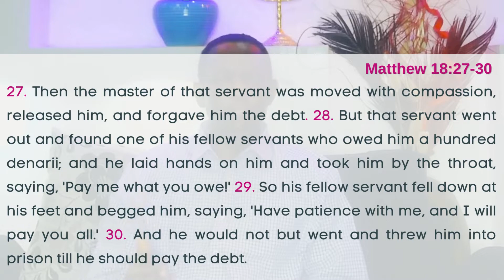Be gracious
Text
Then the Lord of that servant was moved with compassion, and loosed him, and forgave him the debt. But the same servant went out, and found one of his fellowservants, which owed him an hundred pence: and he laid hands on him, and took him by the throat, saying, Pay me that thou owest. And his fellowservant fell down at his feet, and besought him, saying, Have patience with me, and I will pay thee all. And he would not: but went and cast him into prison, till he should pay the debt.

Talk
Therefore I say unto you, What things soever ye desire, when ye pray, believe that ye receive them, and ye shall have them. And when ye stand praying, forgive, if ye have ought against any: that your Father also which is in heaven may forgive you your trespasses. But if ye do not forgive, neither will your Father which is in heaven forgive your trespasses.

Conclusion
Lk. 6:31